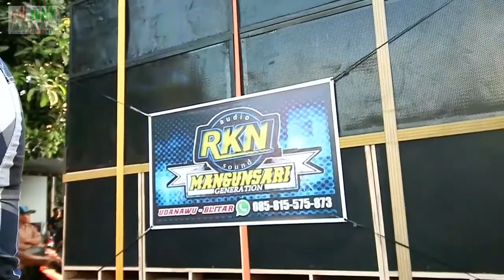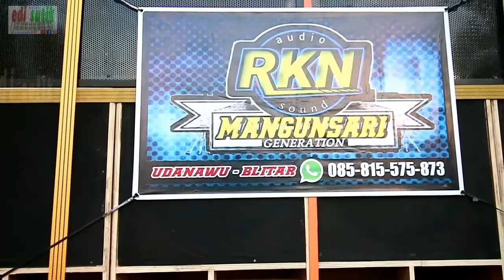dj nget tenget RKN audio karnaval kebonduren subontoro